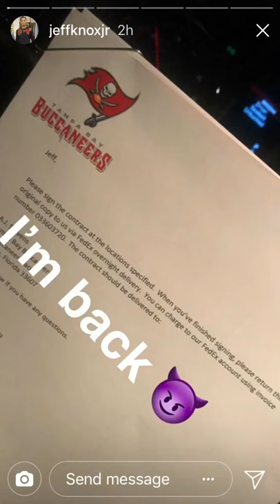Former Riders linebacker Jeff Knox Jr. signs with Tampa Bay Bucs